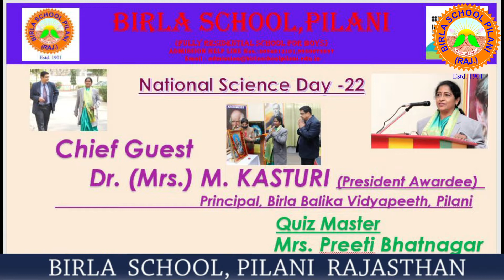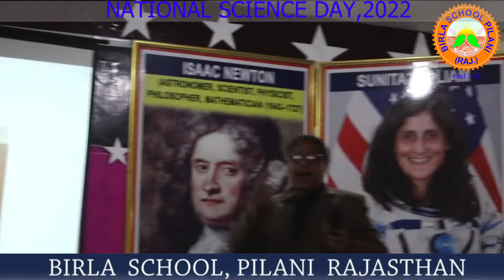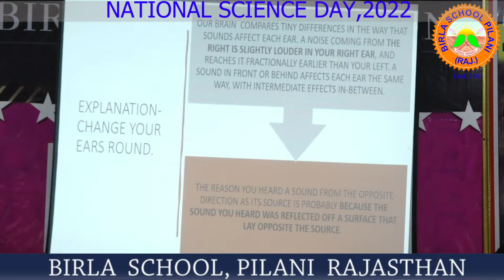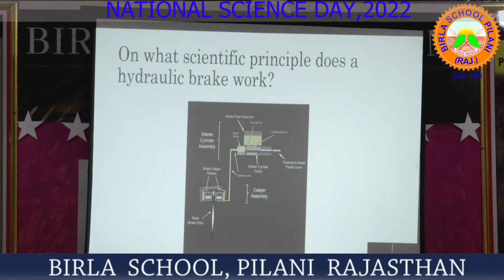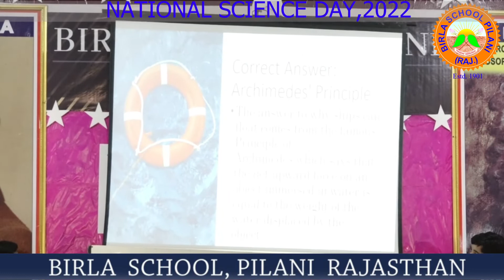SCIENCE WEEK CELEBRATION | BIRLA SCHOOL, PILANI